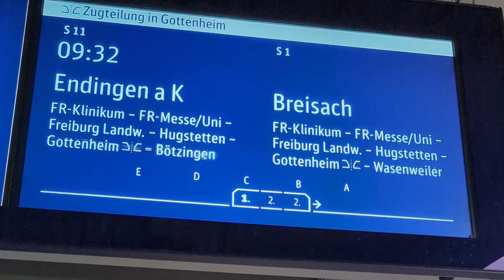DISCOVER COLMAR: ONE OF MANY FAIRYTALE TOWN IN ALSACE| FRANCE